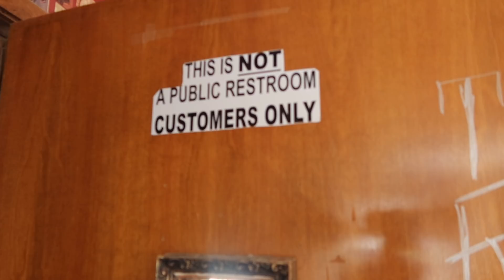Explore with Me | Abandon Brothel | Nevada Desert | IRL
going out to vlog and explore the world and look for ideas.